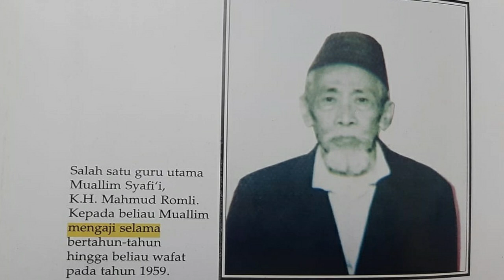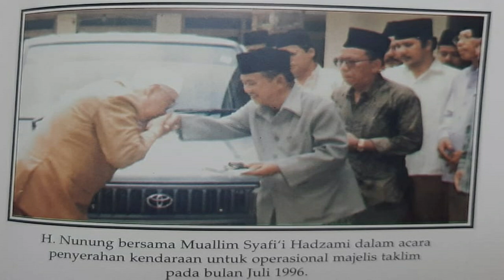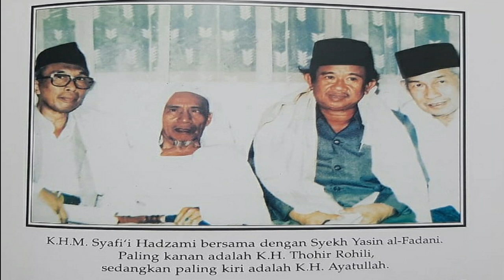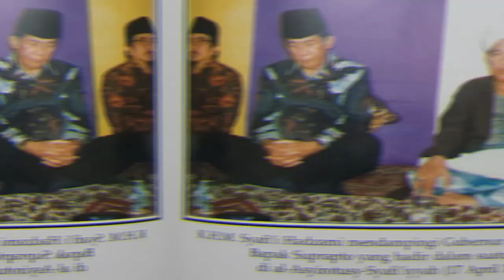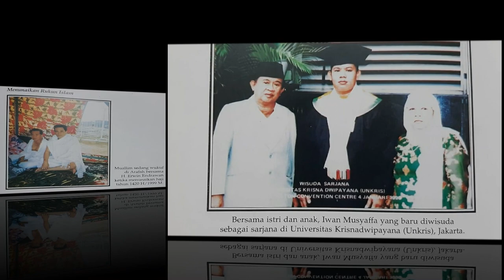Kajian Kitab | Kenangan Terindah | Kumpulan Foto Muallim Syafi'i Hadzami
ذكر الاولياء تنزل الرحمۃ
"Mengingat para wali akan menjadi penyebab turunnya rahmat Allah SWT"

Semoga dengan kembali kita mengenang dan memandang foto-foto Muallim Syafi'i Hadzami Sang Wali Besar, Allah SWT menurunkan limpahan rahmatNya kepada kita yang selalu siap menengadahkan dan menampung fuyudur rahmat wal barakat

Foto-foto tersebut dinukil dari buku biografi beliau yang berjudul "Sumur yang tak pernah kering" yang diteebitkan oleh Yayasan Al-'Asyirotusy-Syafi'iyyah Jakarta